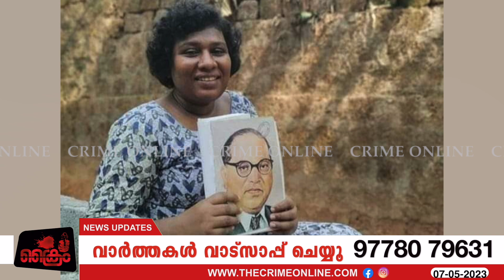പിണറായി ബിന്ദു അമ്മിണിയെ ഓടിച്ചു